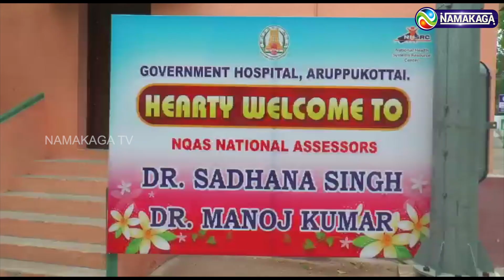|VIRUDHUNAGAR|அரசு மருத்துவமனையில் டெல்லி குழு |